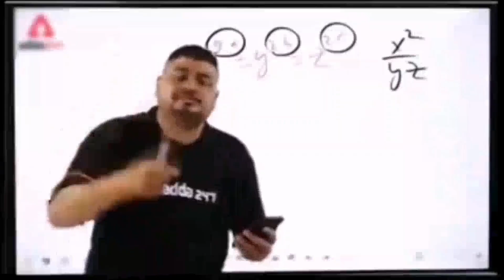Diwali Sky Shot//Sky Shot Crackers//skyshot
top10 skyshot
top5 most beautiful shell fireworks
top10 fireworks in the world
top firecrackers
top5 fireworks
top real team
skyshot crackers
skyshot testing
skyshot bomb
skyshot price
sky lord
sky all
sky news